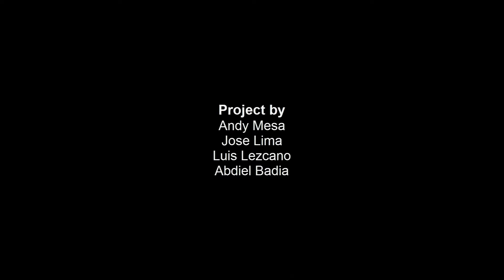The Great Poker Game - Lantz's Video Project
Video Project for AP English Literature. Had to pick out 4 characters from 4 different English literary works and create a script based on their role.